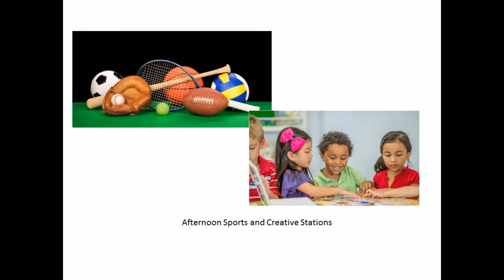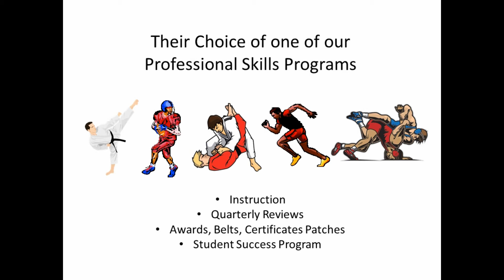Peak Performance Camp XPlor Summer Camp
Camp XPlor Summer Camp Grades Kindergarten - 3rd Grade
Peak Performance Summer Camp
500 Brushy Creek Rd. Ste. 504
Cedar Park, Texas 78613